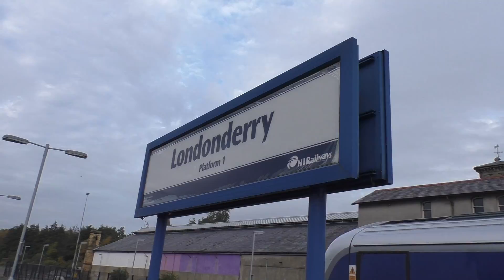Translink NI Railways Class 4000 departing Derry - Londonderry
My friend managed to film a Translink NI Railways Class 4000 DMU departing Derry - Londonderry station on the 30/10/2016 during his holiday in Northern Ireland.